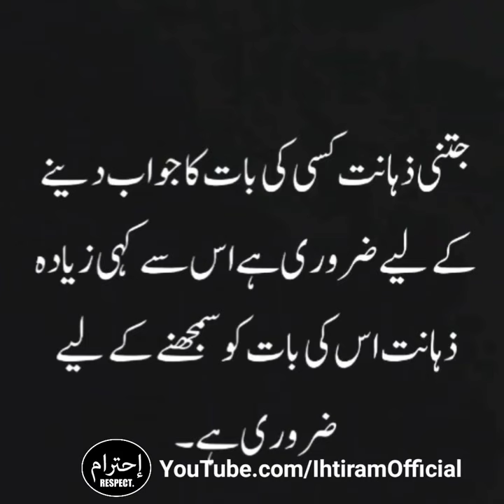Lukman Hakeem quotes| loqman hakim| mufti Tariq Masood| Urdu quotes| (3)